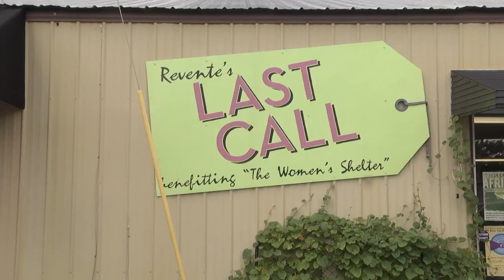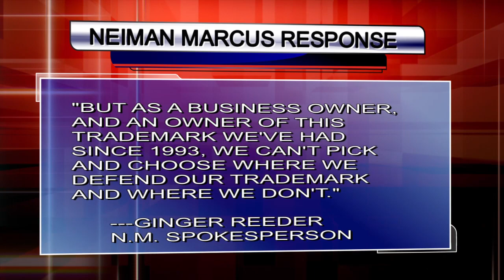Nieman Marcus tells local non-profit to change its name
A local non-profit is in some hot water by Neiman Marcus.